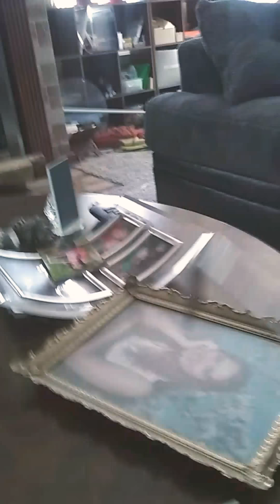The spiner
Zachariah and cadence